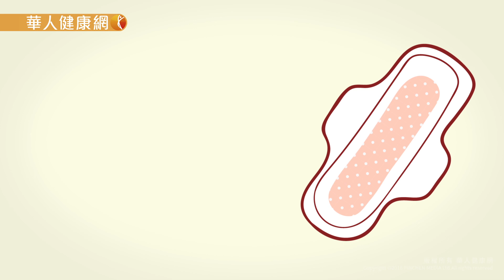【華人健康網】健康小學堂 - 生理期喝紅茶不經痛？營養師推薦這1味奶茶